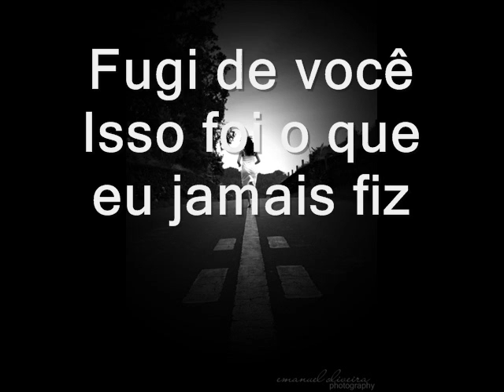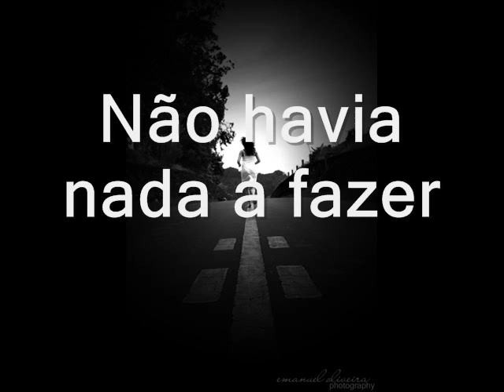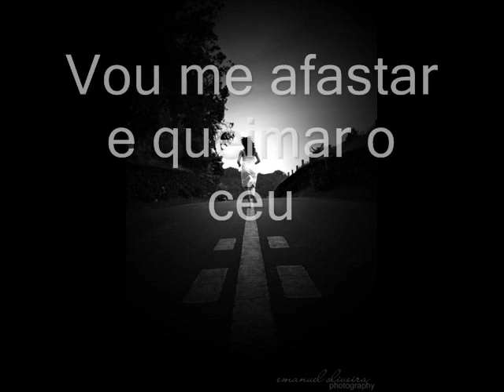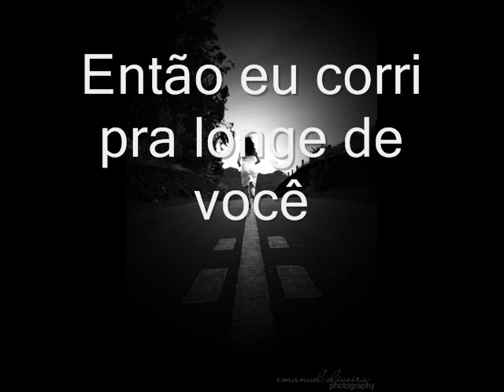coldplay - I ran away (tradução)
TRADUÇAO I RAN AWAY  BY: RONNY